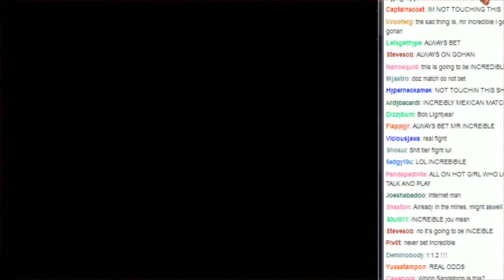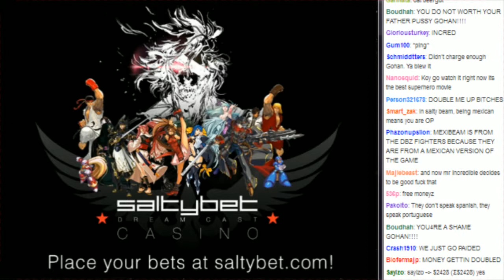Salty's Dream Cast Casino + Mr Increible vs SSJ Gohan